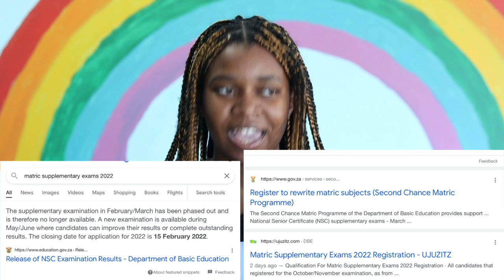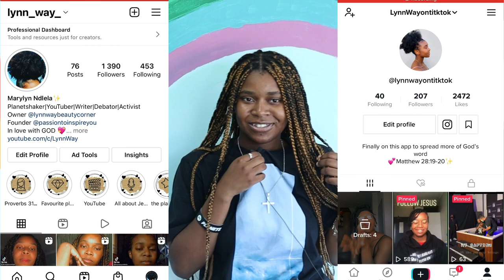Matric 2021 advice video | Big Sis Advice | Lynn Way | Christian Youtuber *slightly unedited🤡*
Hey there, welcome back✨ In this video I will kick-starting my new series called Big Sis advice and I will advising you on what to do after getting your matric results.

What to do if you did not pass matric
1. Rewrite
2. Tvet college